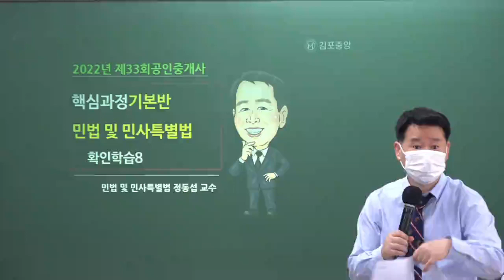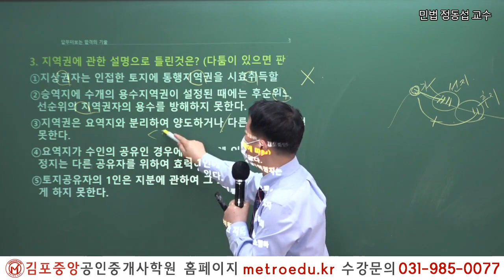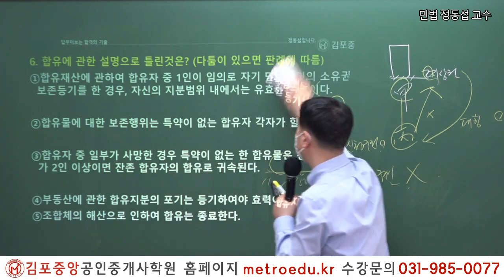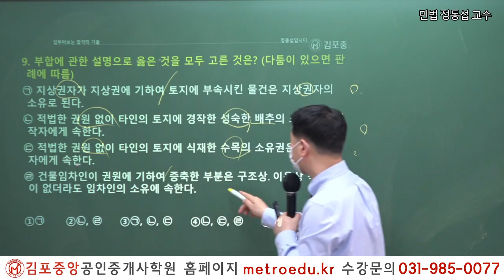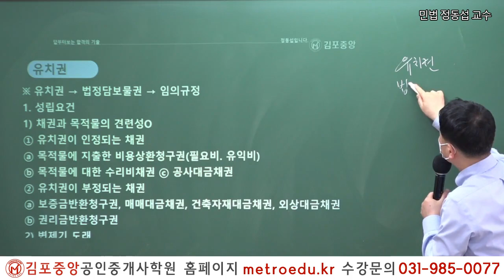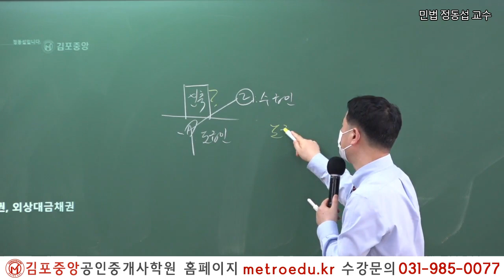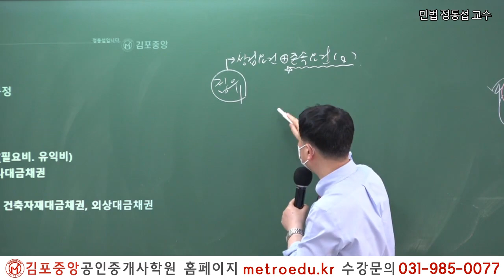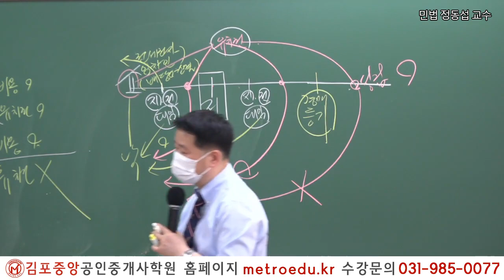[공인중개사학원 김포중앙] 제33회대비 민법 "유치권" 메가랜드 정동섭교수의 개념완성과정